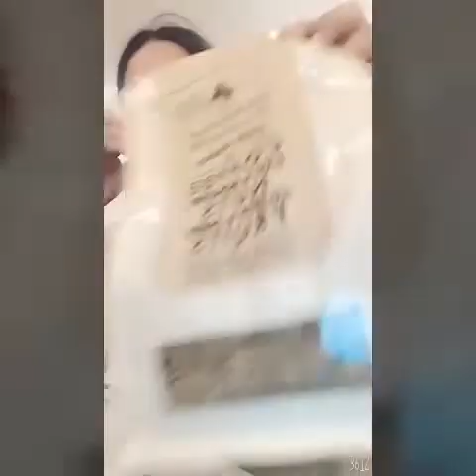TRIP TO 360 GALA LNG